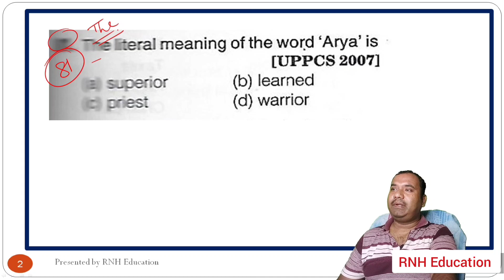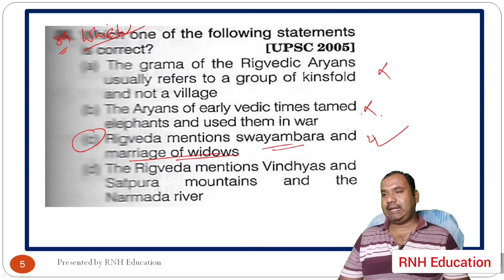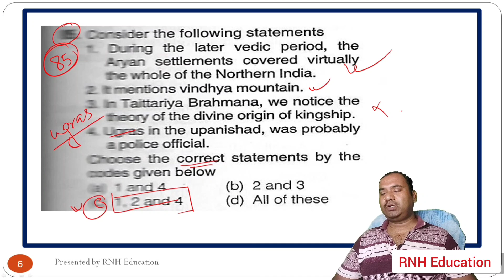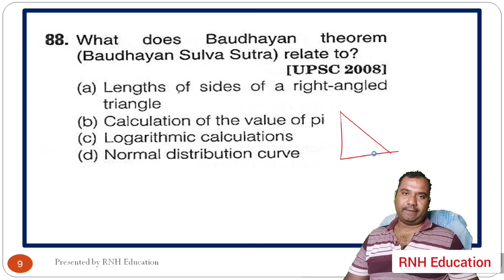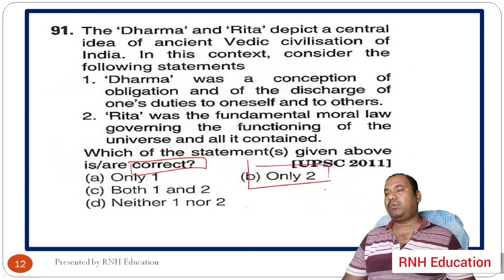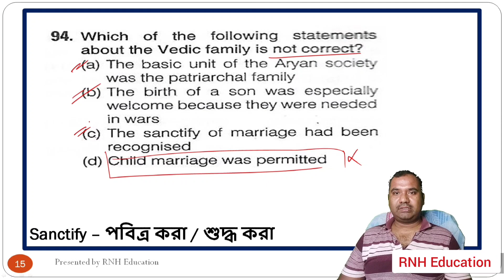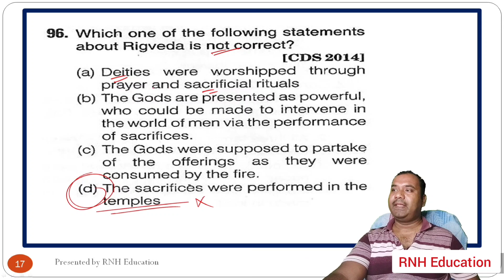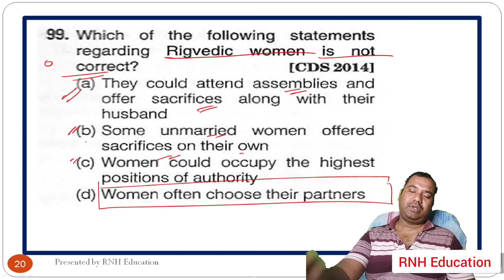WBCS Main History MCQ || Rig Vedic Era and Mahajanapas || Part V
Dear students,  you will find important Hisory MCQs on Rigvedic Era and Mahajanapas  in this video, it will definitely help you.

 Thanking you.

Keep Practicing.